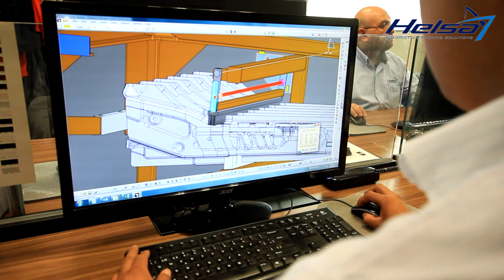HELSA Automotive Packing Solutions